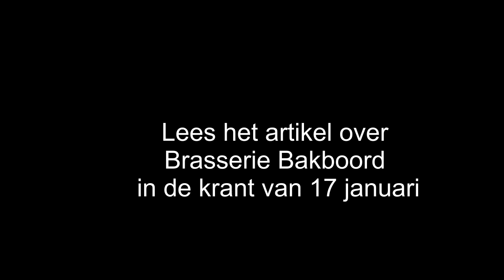Brasserie Bakboord januari 2018